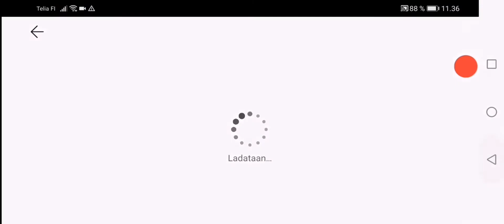(Geometry Dash) RANDOM PELIT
Peli jolla aloitan random pelit sarjan on geometry Dash. Ei huono valinta? 🤨